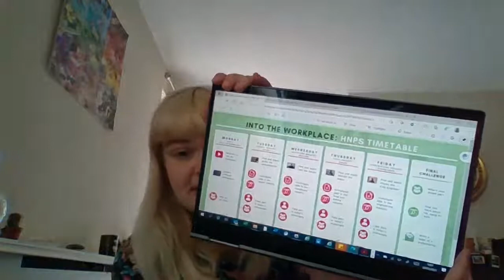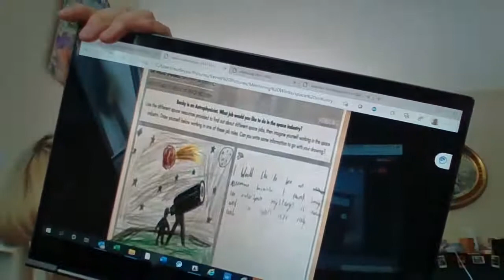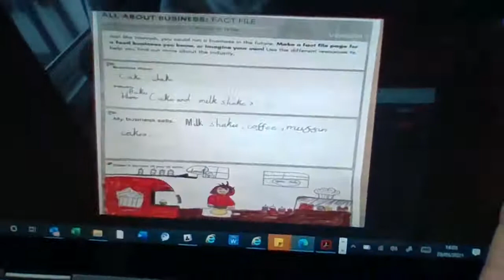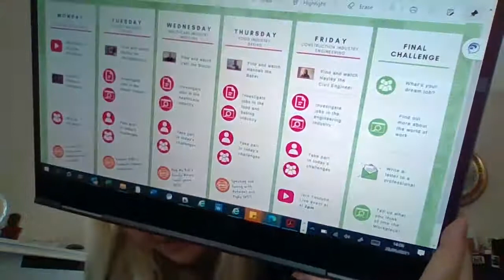Into the Workplace Round Up for Hackney New Primary School